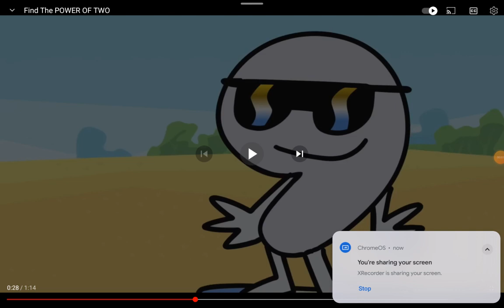TPOT 7 (concept)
credit to @MationsBomb for the original video